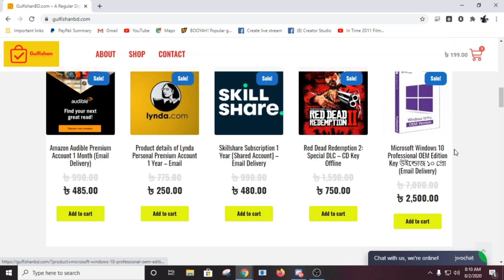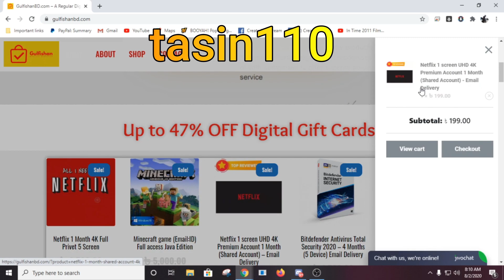নতুন Free Fire Max এর গান এর অবাক করা শব্দ । সব গান এর শব্দ নতুন রুপে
Welcome to Skills Criss Tasin

Buy Netflix Subscriptions, Prime Video Subscriptions, Minecraft Game CD Key, Fifa 20 Online Origin Game, RDR 2 Steam Offline Activation Services.

I stream Every Single Day

Morning streams : Indian server Game Play
Evening Streams : Singapore Server Game Play
Night Streams : Game Play with Fan followers

Join

join

রেগুলার আমার Streaming পেতে আমাদের Facebook Page Follow করুন।

 My IGN : Criss Tasin (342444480) Indian server
 Like my page then Inbox me to play with me.

Freefire India
FreeFire Bangladesh
FreeFire Indonesia
FreeFire Malayshia
FreeFire South East ASia